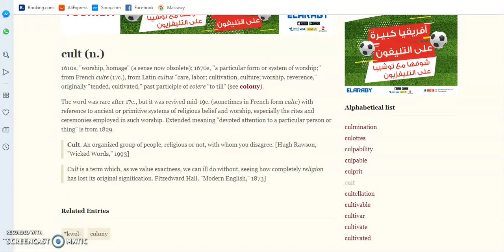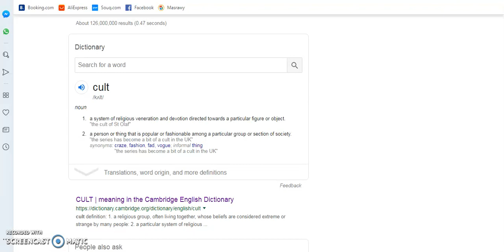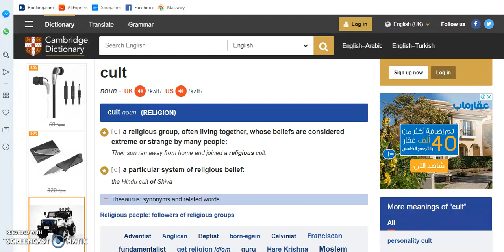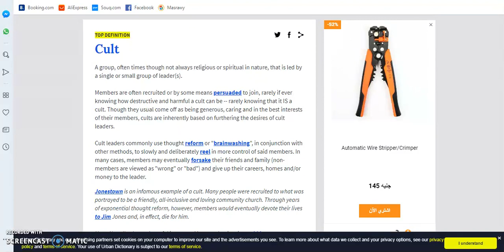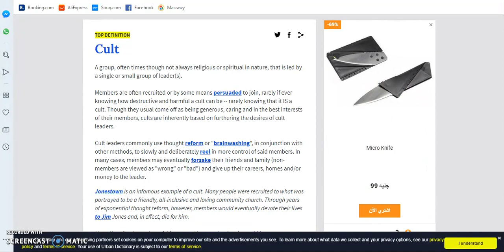Are You In A Cult?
Most all people in a cult don't know they are in a cult. If your group fits what's mentioned, you are in a cult. The cult leaders will never break this down for you but they know what a cult is.